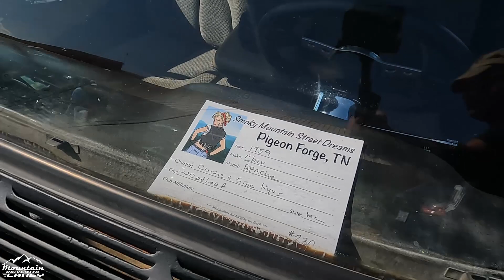09/09/23 Smokey Mountain Street Dreams Car and Bike Show - Chevrolet Misc part 1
09/09/23 Smokey Mountain Street Dreams Car and Bike Show - Chevrolet Misc part 1
00:00:00 1931 Chevrolet Coupe
00:00:36 1937 Chevrolet Business Coupe Street Rod
00:01:15 1955 Chevrolet Studebaker
00:02:07 1959 Chevrolet Apache
00:02:51 1960 Chevrolet Corvette Convertible